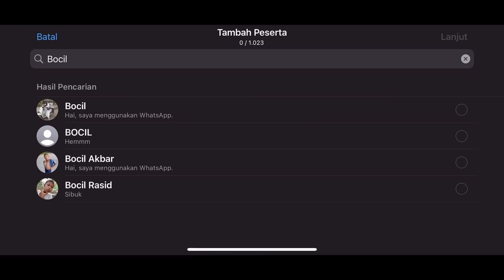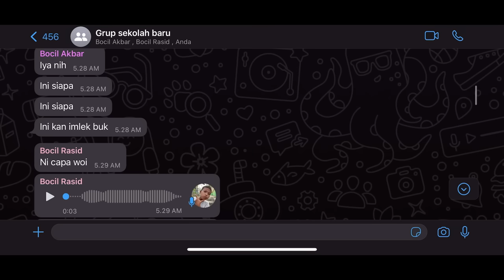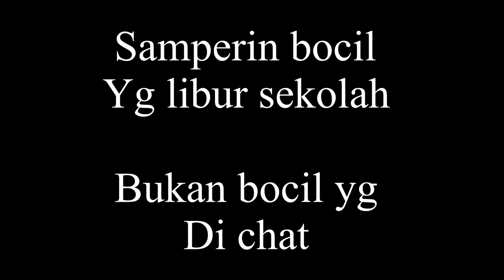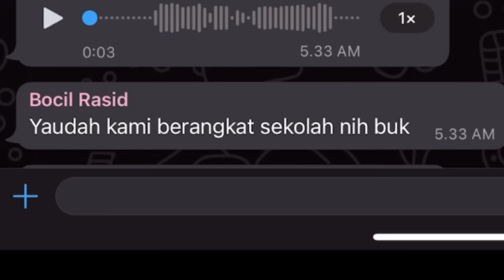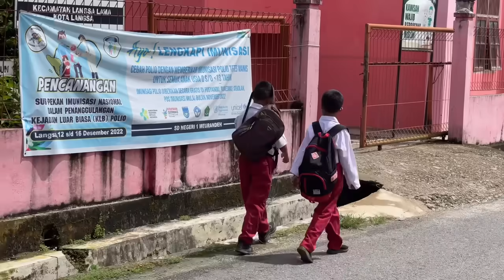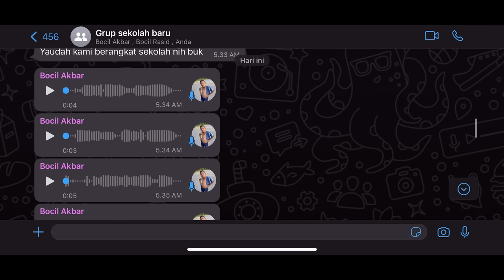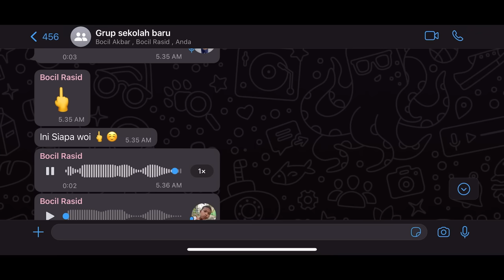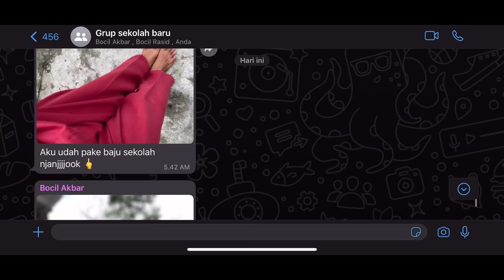Prank sekolah pas tanggal merah Hari Imlek😂